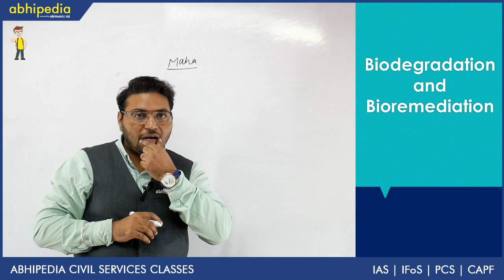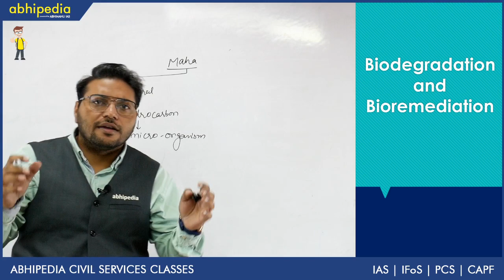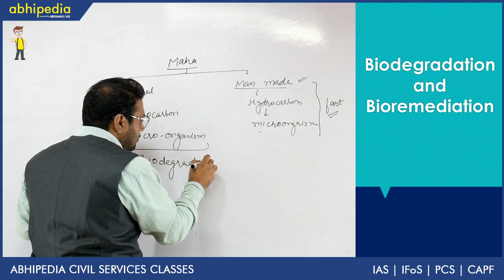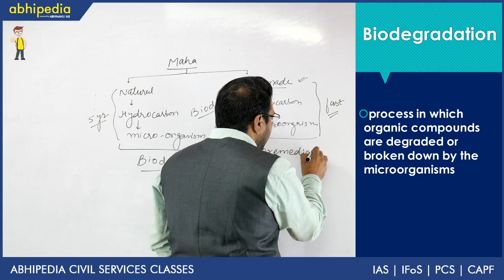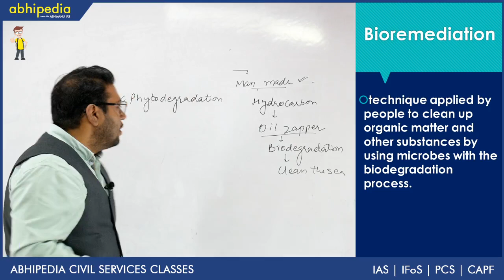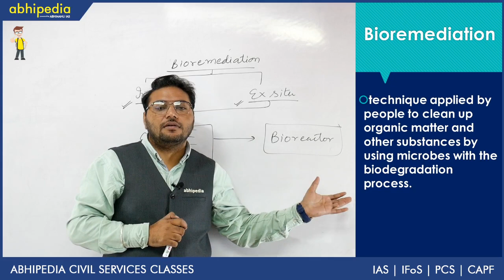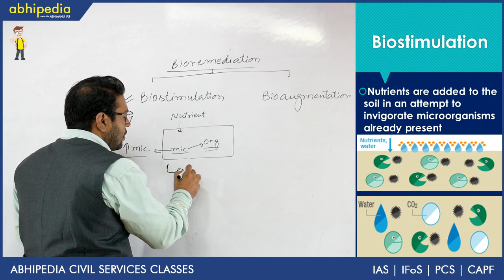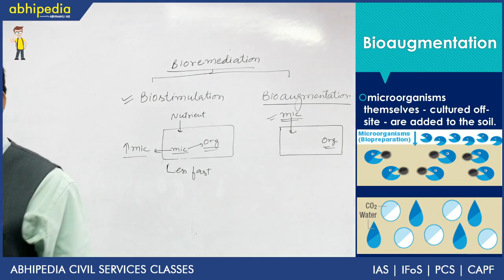Biodegradation and Bioremediation I Basic concept of Ecology I Ecology I By Dr Dharminder Singh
Abhipedia powered by Abhimanu IAS brings a "BASIC CONCEPTS OF ECOLOGY"to sharpen your preparation for IAS 2020.